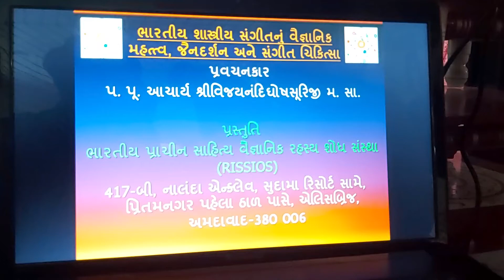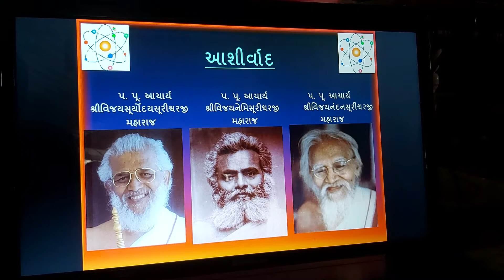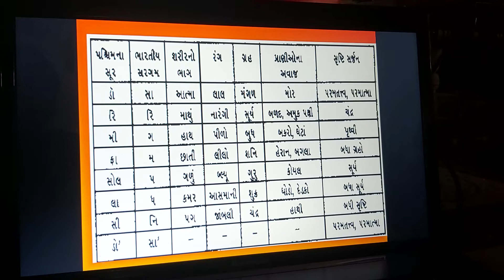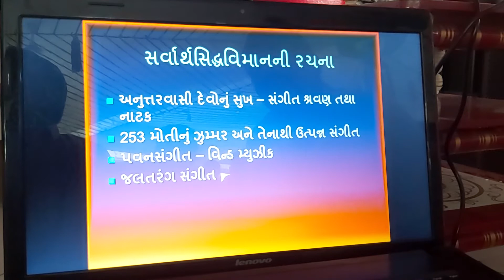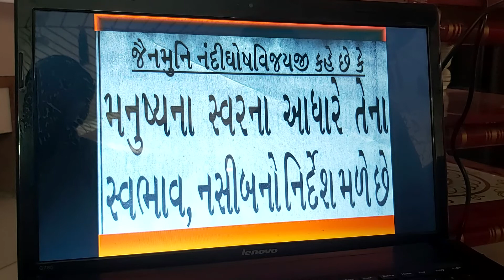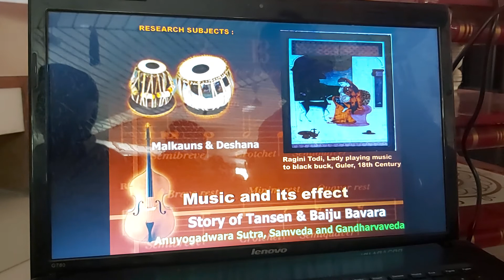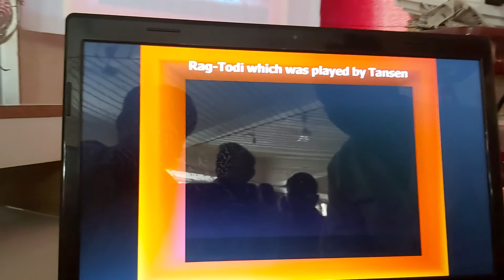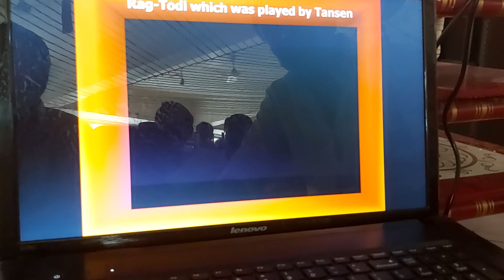Indian Classical Music and its Scientific Significance at Lavanya society Vasana.